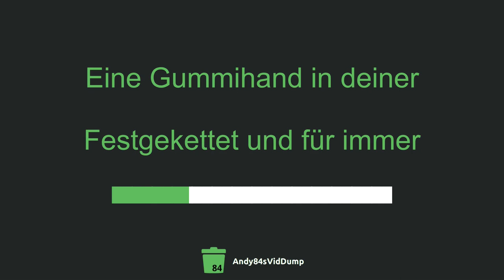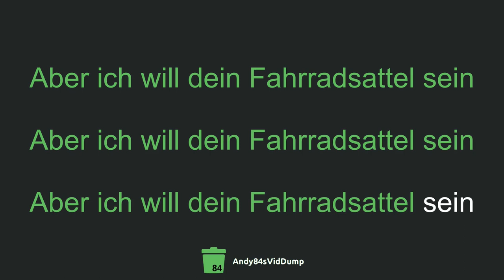Pisse - Fahrradsattel (Karaoke) [AVD-121]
baby schliaf auf mein fahrradsattel